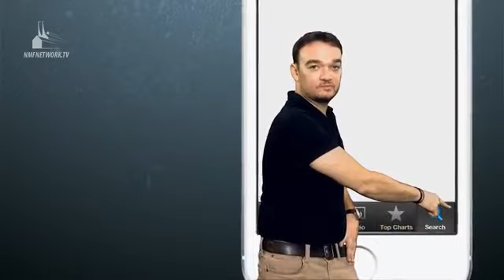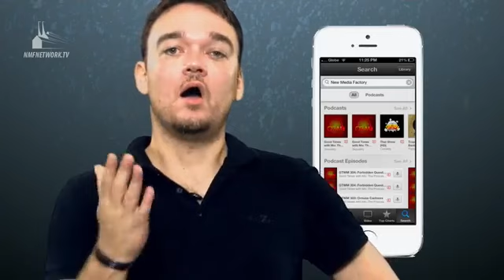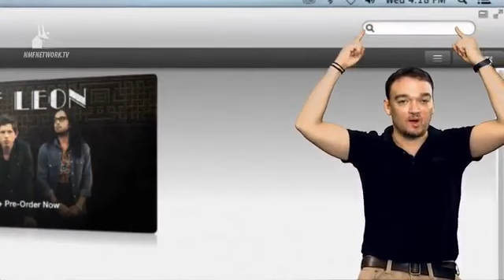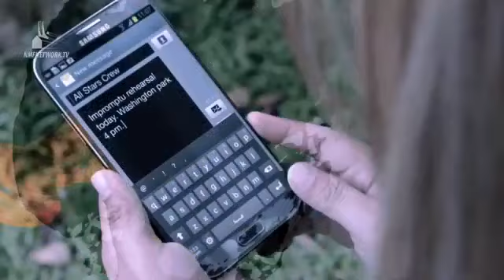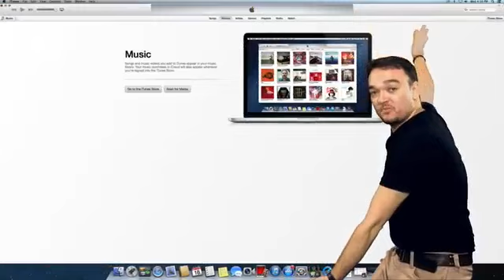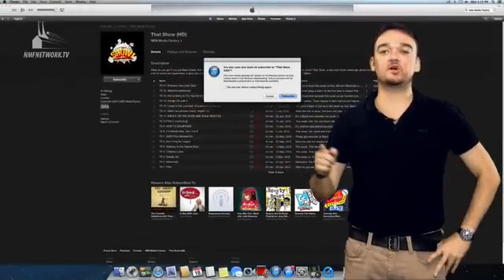GTWM S02E187 - Steven Silva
Steven Silva celebrates his birthday solving problems about love, relationships and sex with, of course, Mo and co-host Bianca Valerio.

A married man confessed about having sex with his wife's younger sister. An engaged woman took the conversation to a higher level as she confides about how she's been looking for other guys to fuck online. Another caller opens up about his friend blackmailing him using his nude photos. All that and a lot more love problems in tonight's GTWM episode.

Follow Steven Silva on Twitter: @iamstevensilva